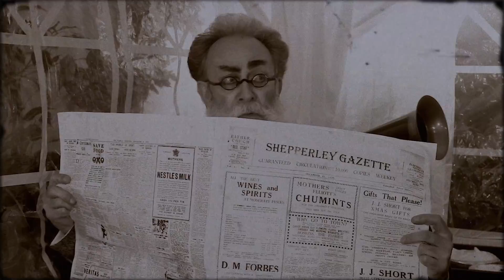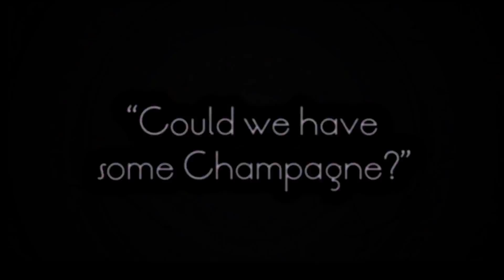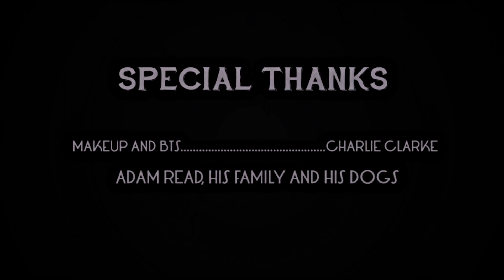Just Desserts - Slapstick Silent Comedy Short Film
Written By Sarah Wynne Kordas
Directed By Liam Banks

ORIGINAL SCORE BY: Pav Gekko